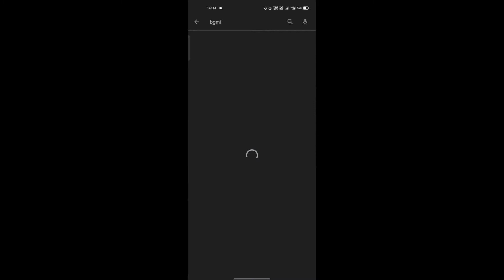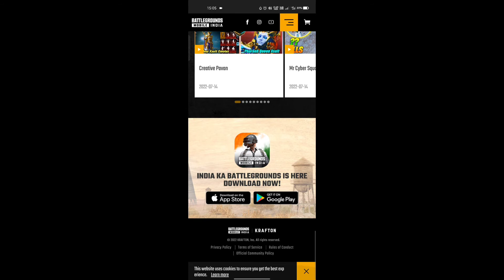KYA YE SAHI HAI 😭SAD NEWS ALL BGMI PLAYERS/BGMI BAN/BGMI BAN NEWS/BGMI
AAY OR GUE 😂/BGMI FUNNY GAMEPLAY/BGMI GAMEPLAY/BATTLEGROUND MOBAIL INDIA/BGMI LIVE/R'hitter

SG 10+ KILL CHICKEN CHELLENGE SOLO VS SQUAD😱TOO HARD🔥BHMI GAMEPLAY/FUNNY BGMI GAMEPLAY

Let's play pubg! In this video, I'll be showing you a few tips and tricks to help you win more games, as well as some of the best gear that's out there.

ye video bgmi gameplay ka video hai pubg gameplay ka nhi 😂 so confused mat hona or is video se tum bhmi khelna bilkul nahi sikh sakte tumse jo aata hai sayd bo bhi bhool jao 😁 so carefully dekhna

Instagram ki link aaj tak kisi ne mangi nahi to maine di nhi 😁

bo Facebook par apna page hai but koi interest hi nahi join karne ke liye to mai bhi vaha inactive hu agar man ho to active ho jauga

or link mat mango mera koi yahi video pura nahi dekhta to or videos kya ghanta dekhega 😟

or kuch

ya only discrimination pad rhe ho

but love you all 😍

bs bs bs iske neeche mat jana mera personal material hai 😠

bgmi gameplay,
bgmi gameplay scout,
bgmi gameplay antaryami,
bgmi gameplay android
R'hitter gamer
bgmi ban